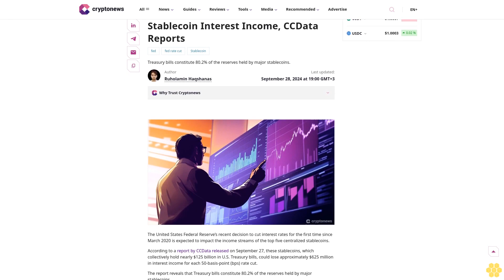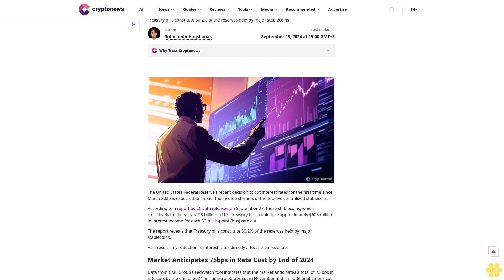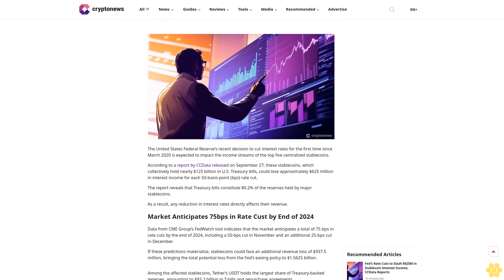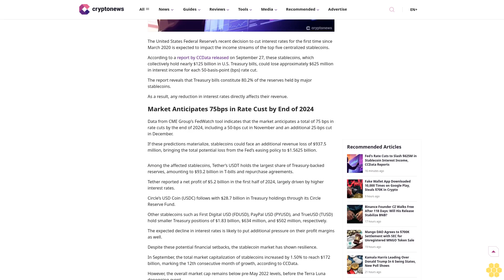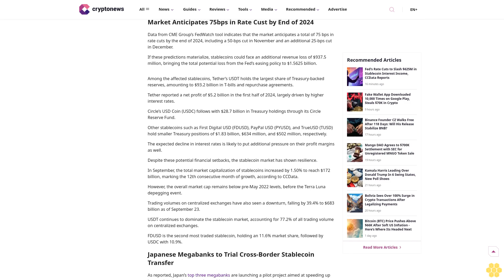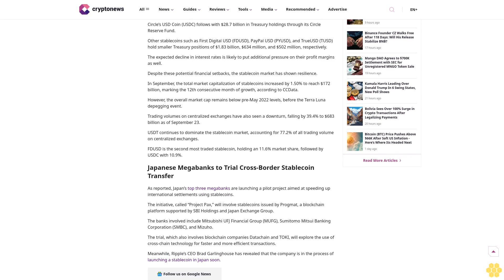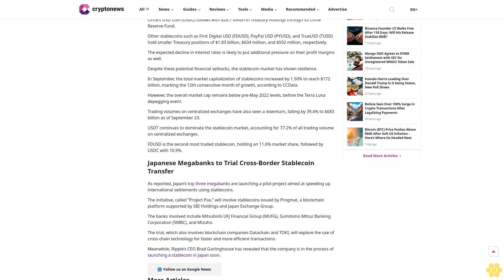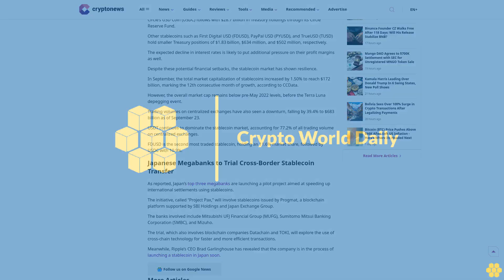Fed’s Rate Cuts to Slash $625M in Stablecoin Interest Income,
fed

fed rate cut

Stablecoin

Treasury bills constitute 80.2% of the reserves held by major stablecoins.

Author

Ruholamin Haqshanas

Author

Ruholamin Haqshanas

About Author

Ruholamin Haqshanas is a contributing crypto writer for CryptoNews. He is a crypto and finance journalist with over four years of experience. Ruholamin has been featured in several high-profile crypto...

Author Profile

Copied

The United States Federal Reserve’s recent decision to cut interest rates for the first time since March 2020 is expected to impact the income streams of the top five centralized stablecoins.

According to a report by CCData released on September 27, these stablecoins,...